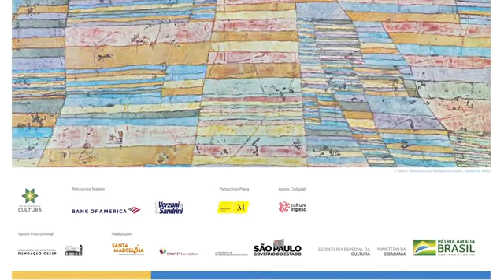Mesada | PartiuBeethoven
Mais curiosidades sobre Ludwig van Beethoven com o jornalista e crítico musical Irineu Franco Perpetuo. Confira!

A série PartiuBeethoven faz parte das comemorações dos 250 anos do compositor alemão.

E tem mais! Neste domingo (30), às 15h30, Irineu Franco Perpetuo, o maestro Cláudio Cruz e músicos da Orquestra Jovem do Estado conversam ao vivo aqui no YouTube sobre a gravação da Quinta Sinfonia de Beethoven. Em seguida, às 16h, estreia o segundo ConcertoEmCasa da Orquestra. Esperamos vocês!